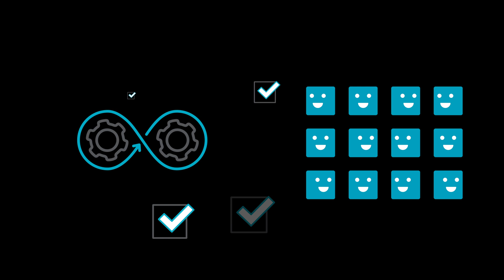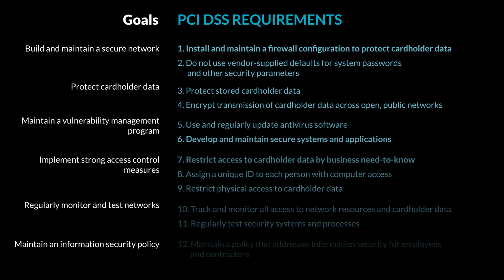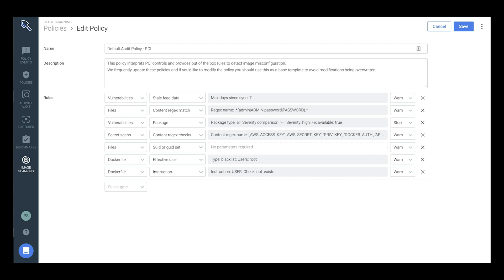How to Validate PCI Compliance for Containers and Kubernetes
Many of your applications are now starting to run on containers in the cloud.

If your applications are at all dealing with credit card data, you may be wondering how to validate PCI compliance, a well-known regulation for handling this type of data securely.

PCI is also a must-have requirement to meet before your code gets to production.

In a complex environment like Kubernetes, quite often it's not very clear how to implement PCI guidelines.

And on top of that, these containers live for only a few minutes, making this cloud-native environment a really attractive target for attackers.

In this video, we’ll cover how you can continuously validate PCI compliance in containers and manage your risk effectively.

Studies have shown that validating PCI compliance is the number one blocker for faster application delivery.

Kubernetes is a dynamic environment in which it's difficult to detect when assets fall out of PCI compliance.

Without a clear mapping of PCI guidelines to this new environment, your teams don't feel confident about proving whether they can meet compliance requirements or not.

As a result, passing audits becomes an expensive fire drill, ultimately blocking your developers from
getting code to production.

If you want to ensure continuous PCI Compliance for your containers and Kubernetes environment
you need to meet the list of 12 requirements defined by PCI.

Let’s walk through a few of them:

- Your cardholder data can be spread across millions of containers, so you need a cloud-native way to enforce network policies.

- Security should be part of your DevOps workflow, and it's not just image scanning but also runtime security and incident response that you need to care about.

- You need to enforce a least privilege model in Kubernetes to ensure that your critical data is
in the right hands.

- A full audit trail with commands ran, connections or files tampered with is needed to determine the cause of a compromise when the container is already gone.

Sysdig Secure continuously validates PCI compliance, so your team can feel confident about managing security risks and validating container compliance.

Sysdig Secure provides:

- Out-of-the-box policies that map to common PCI controls
- Continuous compliance tracking and on-demand reporting
- Guided remediation when compliance deviations occur
- Detailed activity audit to show as proof of compliance

You need to ensure compliance is not blocking cloud adoption, and Sysdig Secure validates compliance across the container lifecycle and enables your business to ship cloud applications faster.

To learn more, download our comprehensive PCI guide for containers and Kubernetes.

And if you want to learn more about secure DevOps, dig into our blog, with new articles weekly.